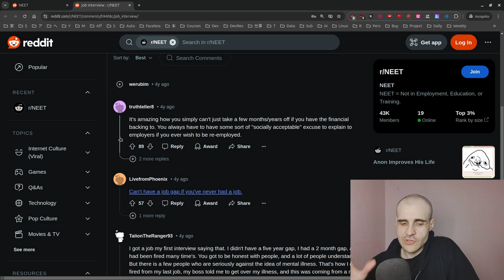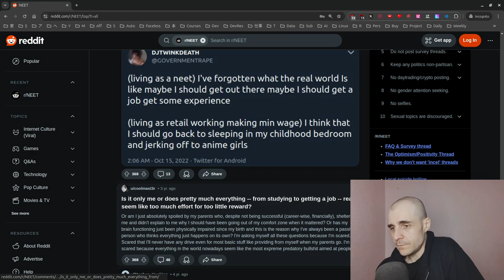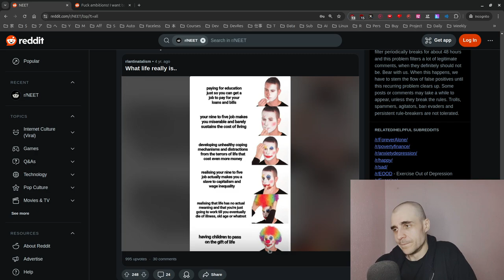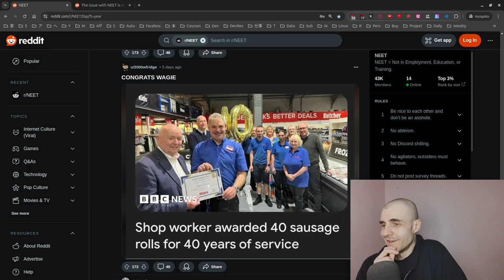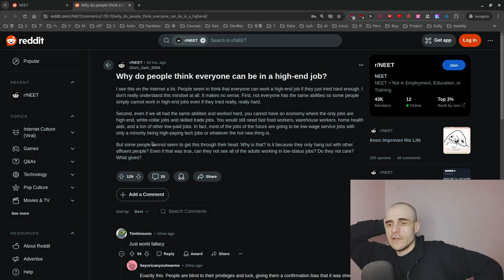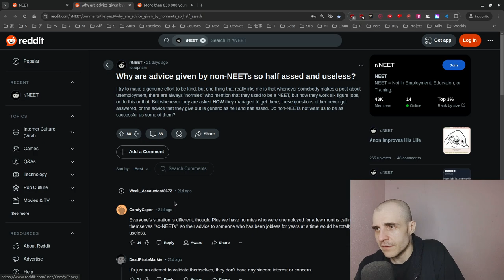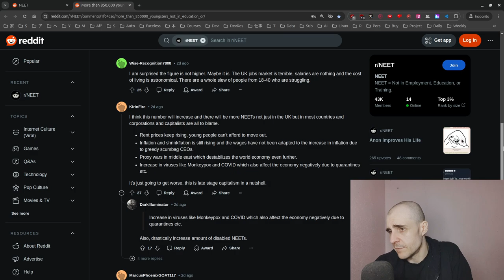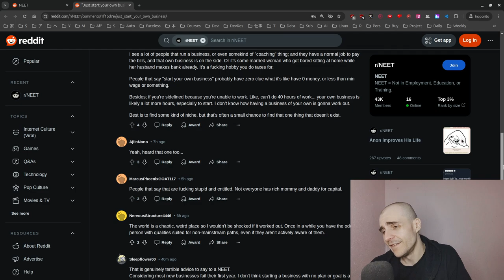Deep Dive into the NEETs: Unpacking the psychology and causes